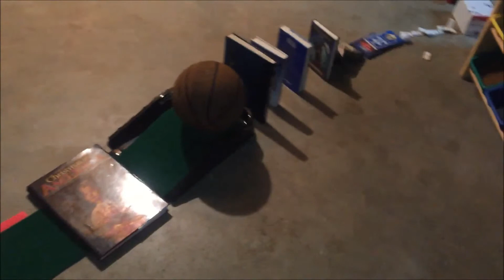Rube Goldberg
Trinity students in Mr. Peter Diehl’s physics classes created Rube Goldberg projects.  Check out the two clips of a project completed by Sean Steer, Jesse Hammond and Nick Sohan.